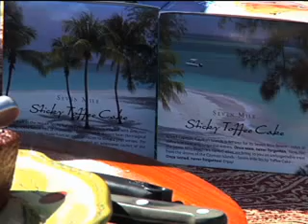Cayman sticky toffee cake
Sticky toffee cake made in Grand Cayman, Cayman Islands